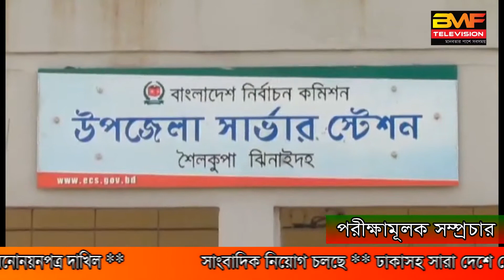শৈলকূপা পৌর নির্বাচনে প্রার্থীদের মনোনয়নপত্র দাখিল। bmf television shoilkupa pouro election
শৈলকূপা পৌর নির্বাচনে প্রার্থীদের মনোনয়নপত্র দাখিল। ঝিনাইদহ প্রতিনিধি জাহিদুল হক বাবুর পাঠানো তথ্যচিত্রে দেখুন বিস্তারিত।